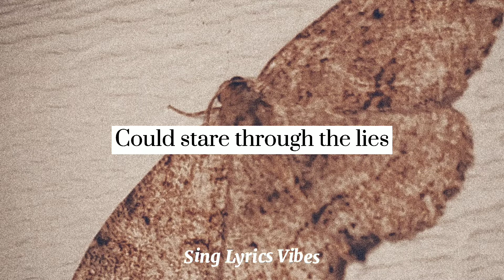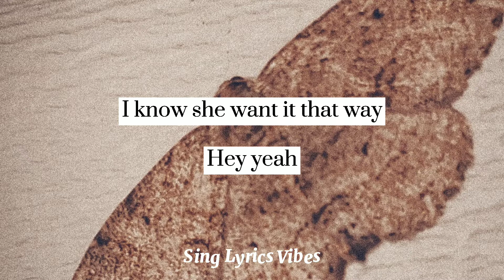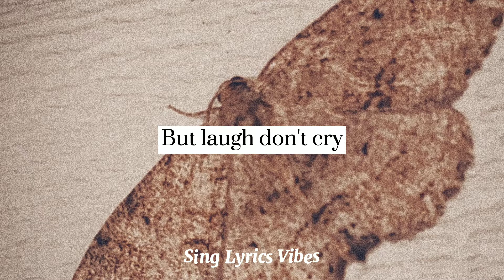Think Of Laura (Lyrics) - Christopher Cross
Think Of Laura
By Christopher Cross